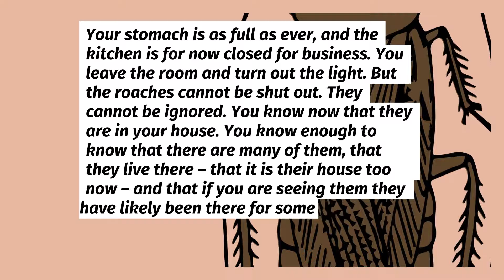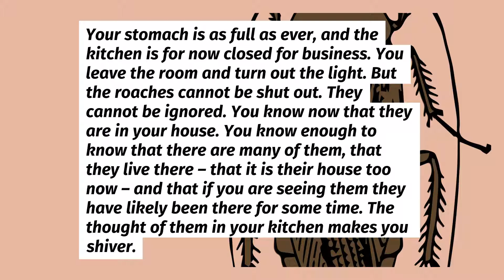Cockroaches in Edmonton, Alberta